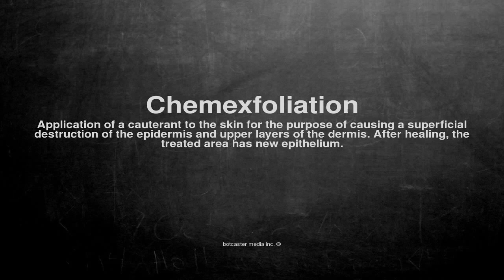Medical vocabulary: What does Chemexfoliation mean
What does Chemexfoliation mean in English?